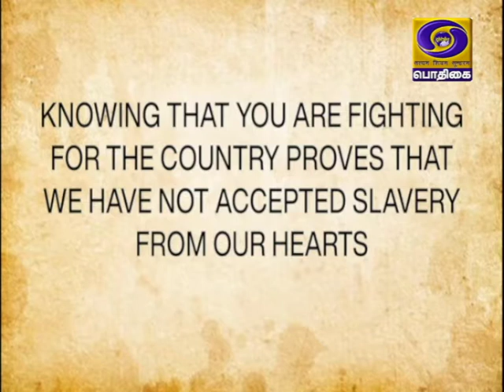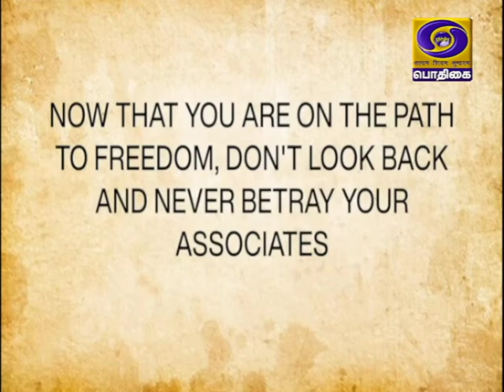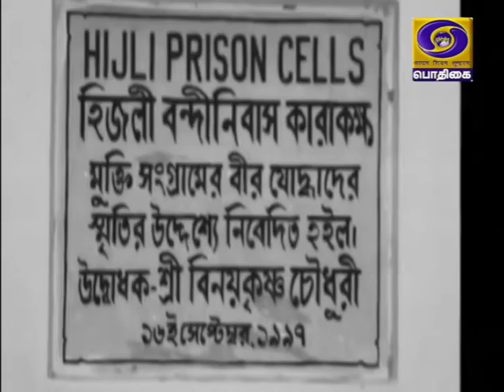AZADI - SAFAR MAHAVEER SINGH RATHOR - Tamil version